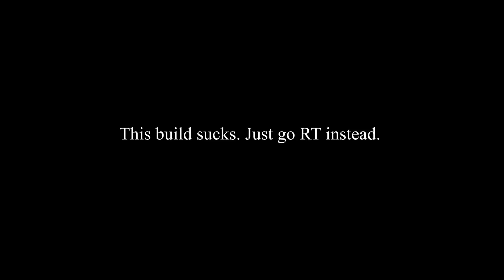Cast on flicker build!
Music as cancerous as the build.